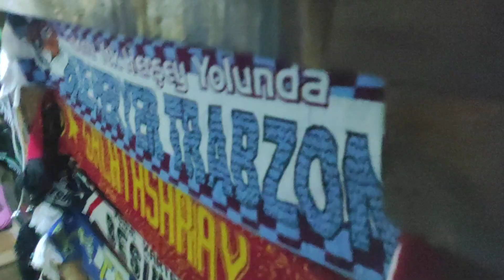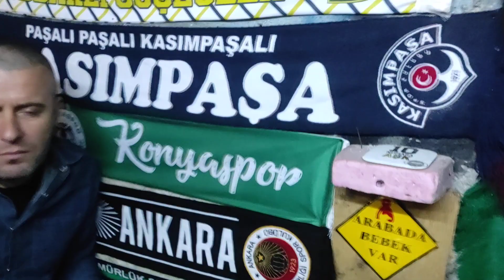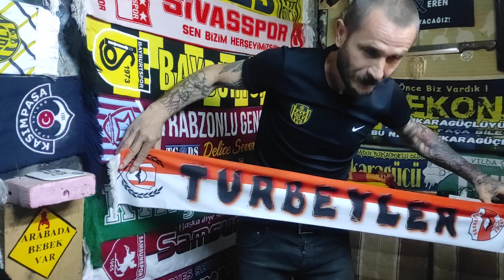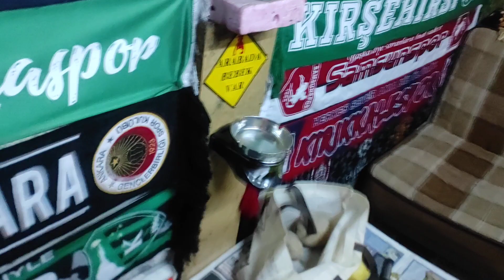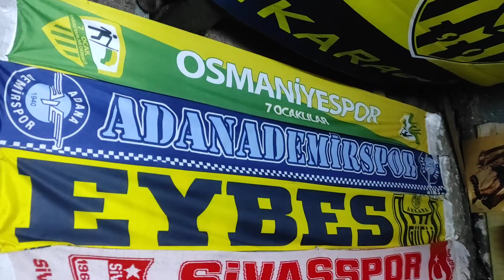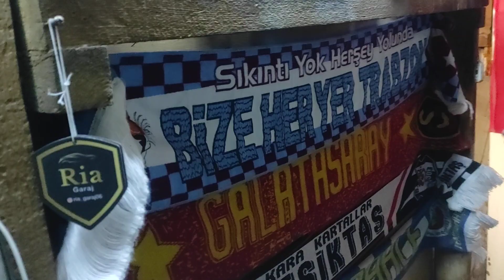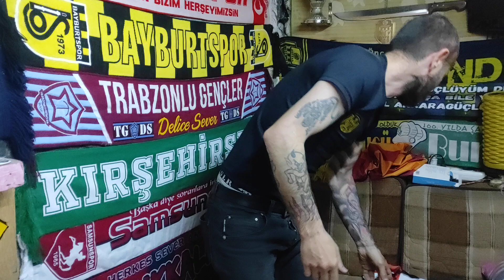PATTES 🥔 MAKİNASI 6.BÖLÜM GARDAŞŞŞŞ.....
SONUNDA BULUŞTUK ÇOK ŞÜKÜR PATTES 🥔 VE YAKUP,VE SANAYİYEEE GARDAŞŞŞ...